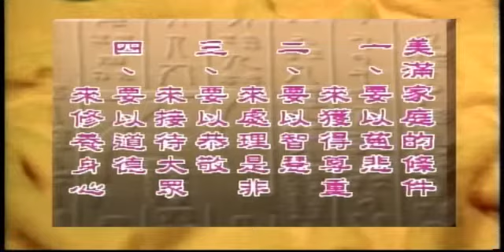WOW TV 星雲大師-星雲法語之美满家庭的条件